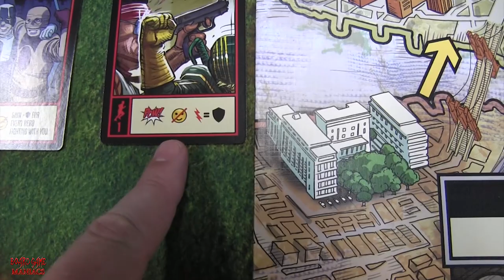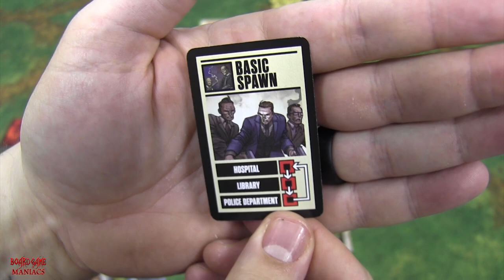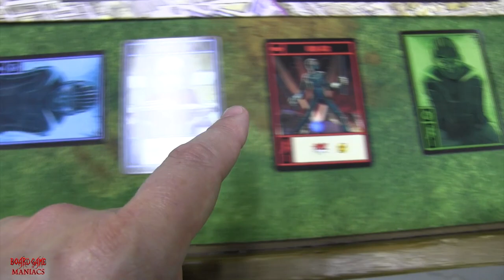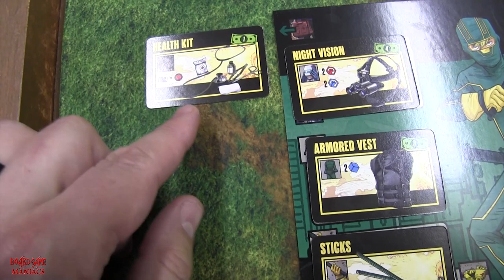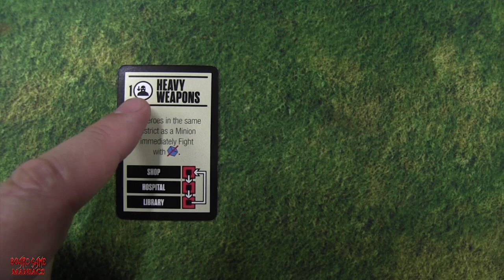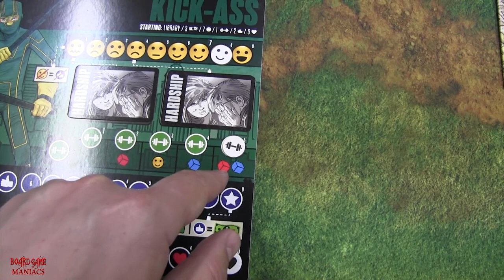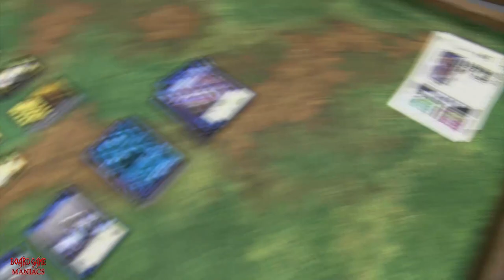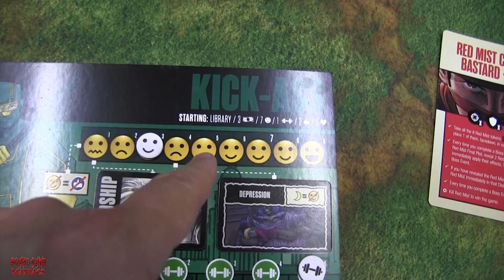Kick Ass the board game - Ep 1 - Solo game - BoardGameManiacs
Join Maniac Rob as he tries his fighting skills in this high energy, super difficult game of Kick - Ass. The Maniacs will be testing this game to see if it lives up to the hype of - Unwinnable. During this month, we will be testing it by playing a solo game, second week will be a two player game, third week will be a three player game, and finally the fourth week will be a four player game. Will the game prove to be unwinnable, or will the Maniacs Kick its Ass!
If you want to skip the basic tutorial explanation of the game and jump right into the game, go to time stamp 17:14

Show some love by becoming an official supporter of Board Game Maniacs. You can go here to show some love :